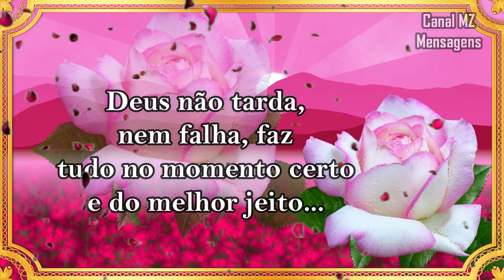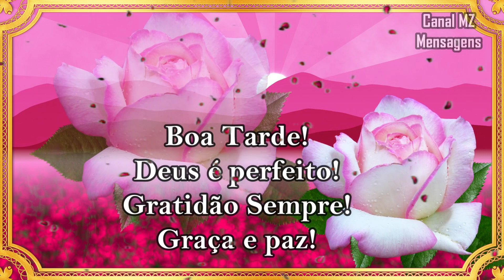Boa tarde / Linda Mensagem / Tudo que existe, é obra de Deus!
Boa tarde, espero que goste desta linda mensagem de boa tarde!
Neste canal você encontrará todos os dias lindas mensagens de fé, paz e gratidão...
Mensagens de bom dia, boa tarde e boa noite para compartilhar!
Tenha uma tarde muito feliz! Deus abençoe teu dia! Boa tarde com alegria!